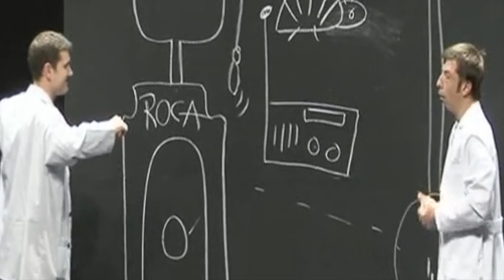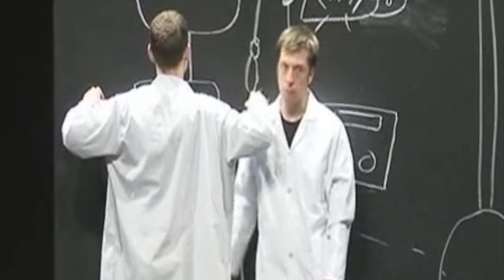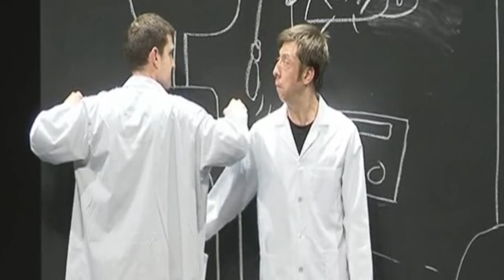Gags Hits con la Cia. Clownic de El Tricicle.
Teatro gestual. Comedia. Selección de algunos gags que Antonio del Valle realizaba durante su etapa en la segunda compañía de El Tricicle (Clownic).
Sketches de espectáculo como SIT, GÁRRICK, 100% TRICICLE...
Éste video ese de uso exclusivo para directores/as de cásting o representantes.